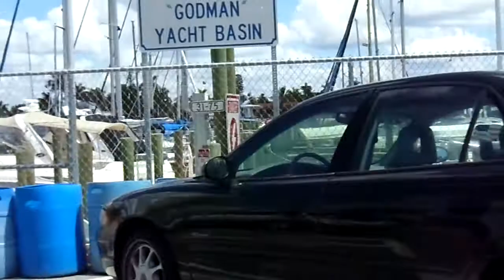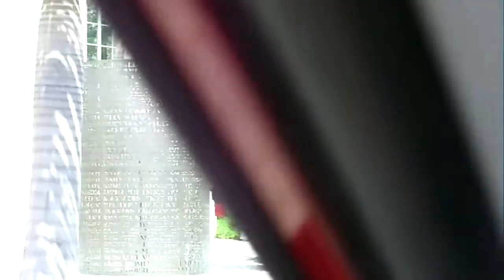Casas muy baratas estan subiendo,llamar sergio